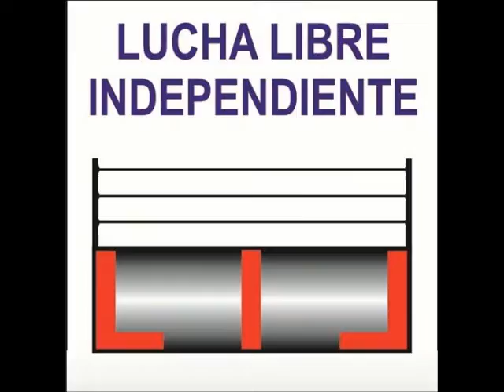EL SAGRADO VS FLY WARRIOR VS ULTIMO GLADIADOR. 08-07-18.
WMC "NOCHE DE VENGANZA".